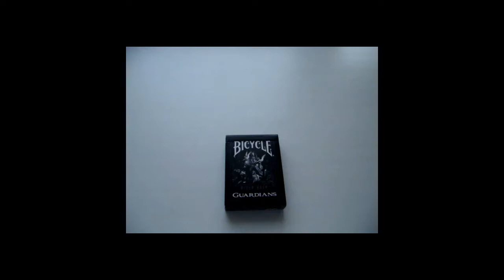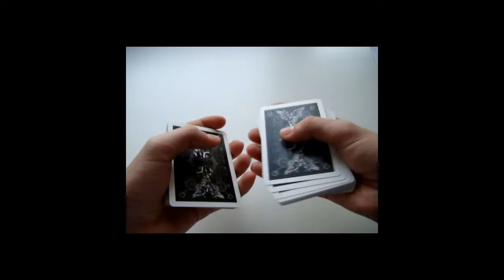3 способа навязывание карт!!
Маленько спалился в 2 местах не снижайте за это так-то это делается в стороне=))